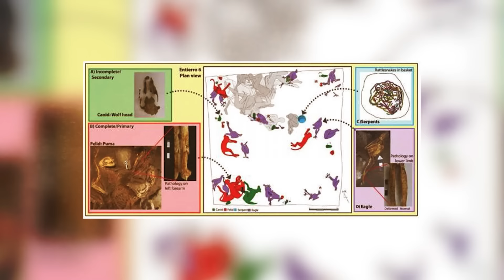Top 10 Dark Things Scientists Found In Abandoned Places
🔍 Uncover the chilling secrets of the unknown with our latest video, Top 10 Dark Things Scientists Found In Abandoned Places! 🏚️ Join us as we delve into the eerie and mysterious findings of scientists in deserted locations around the globe. From the depths of forgotten asylums to the remnants of ancient civilizations, each discovery unveils a piece of our dark history. 🦴💀 Prepare to be amazed and a little spooked as we reveal hidden treasures, unexplained phenomena, and spine-tingling artifacts. 🌍🔎

Time Codes:
0:00- Intro
0:20- Bog Bodies
1:37- The Unluckiest Man
2:46- Roopkund Lake, India
3:43- Capuchin Crypt
5:07- Viking Burial Pit
6:15- Vampire Burials
7:50- Plastic Rocks
9:15- Necromancer Cave
10:37- Mummy Voice
11:20- Fed to Animals